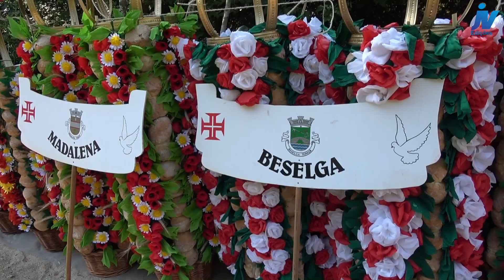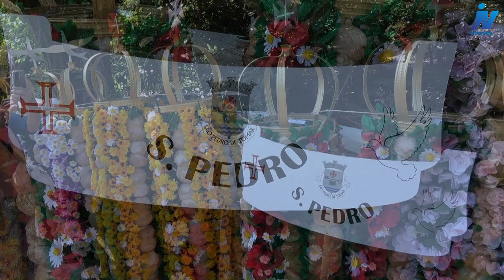EXPOSIÇÃO dos TABULEIROS na Mata dos 7 Montes-Festa dos Tabuleiros-Tomar-2023